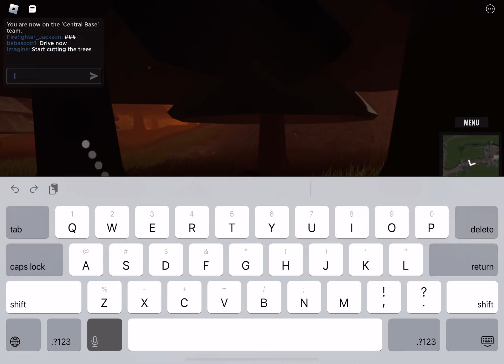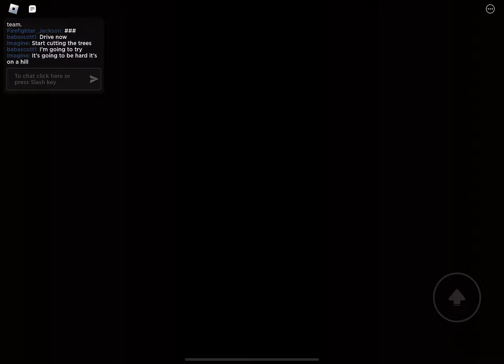July 25, 2023